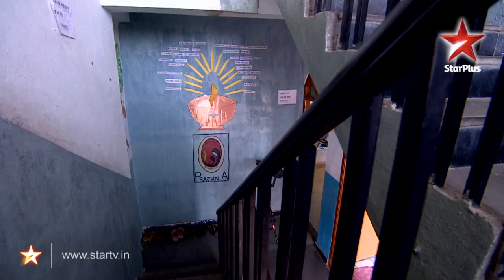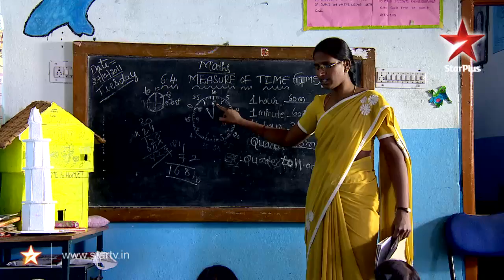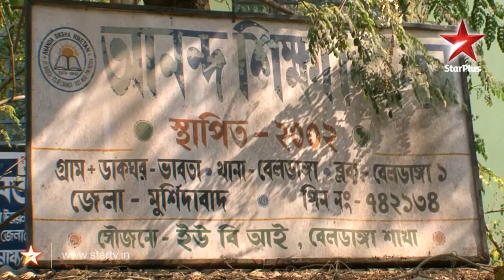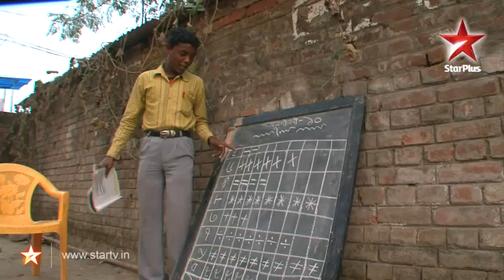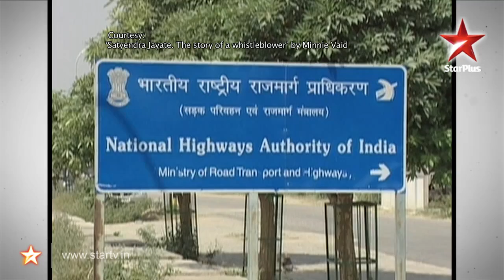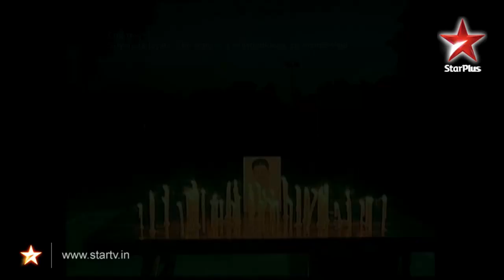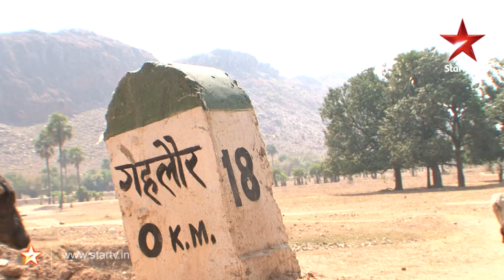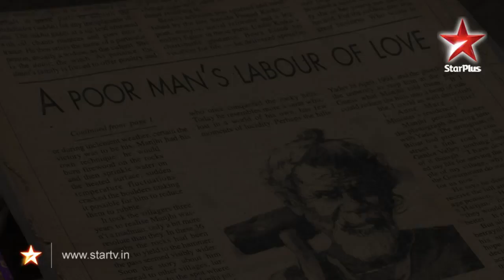Satyamev Jayate S1 | Episode 13 | The Idea of India | Full episode (Hindi)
When India's leaders envisaged building a new nation after Independence, the Constitution was the foundation stone of this endeavour. We had resolved to establish a sovereign, secular, democratic republic with justice, liberty, equality and fraternity for all. Enough Indians have been putting these principles into action, that the country can find hope to awaken into a 'heaven of freedom'.